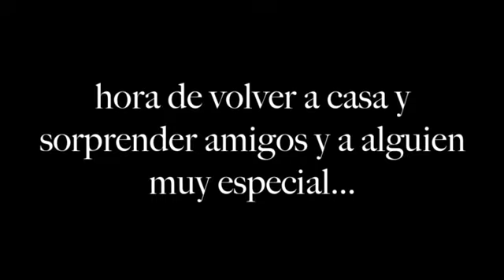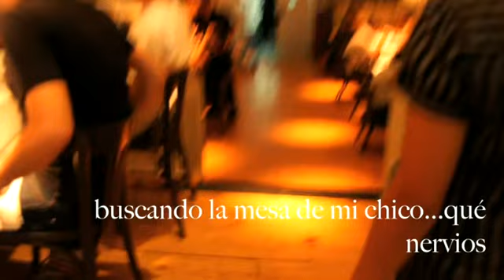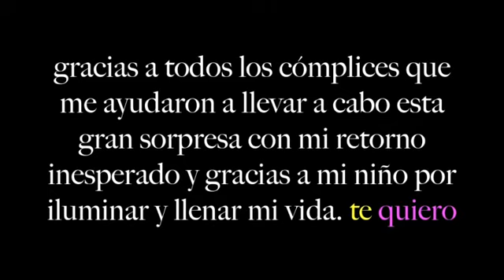De China a BCN, historia de una sorpresa